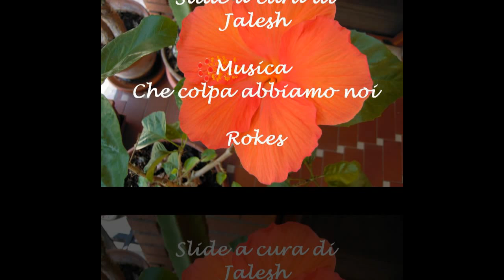slide fotografico dei partecipanti del multiblog LaNostracommedia